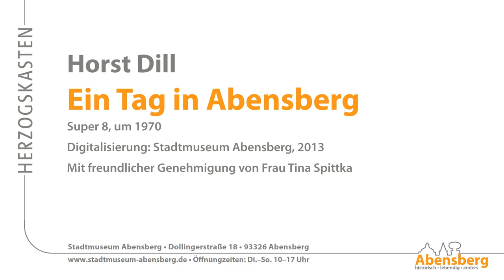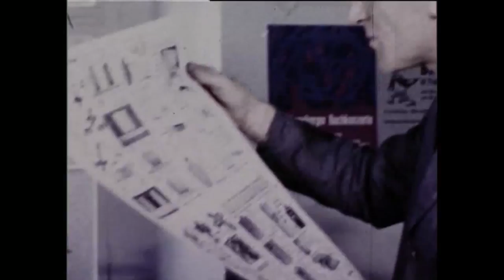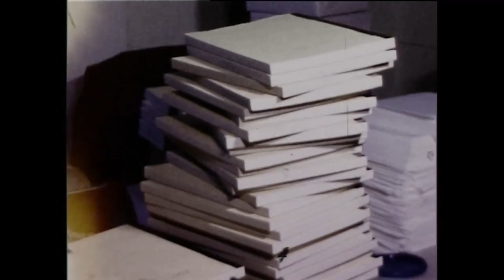Horst Dill u.a.: Ein Tag in Abensberg, um 1970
Horst Dill, Bruno Klaus, Hans Beck, Otmar Regler, Rudi Springer und Bert Wankerl schufen diesen Film, der einen "Tag in Abensberg" um das Jahr 1970 zeigt. Mit freundlicher Genehmigung von Frau Tina Spittka.